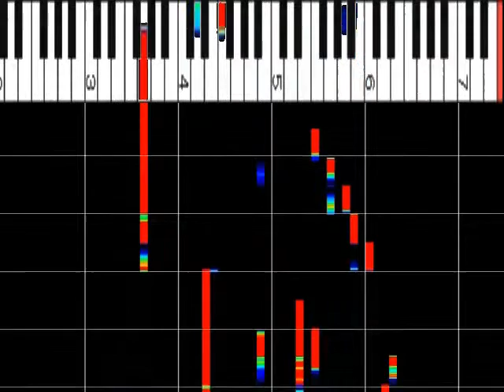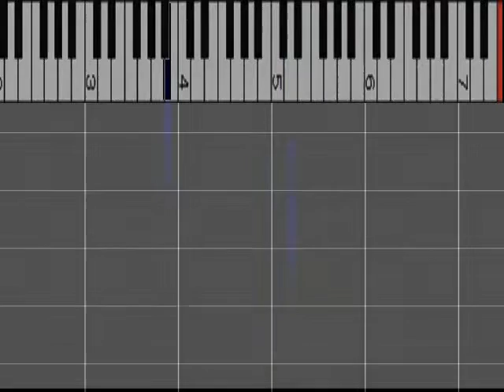ｱﾝｼﾞｪﾗ・ｱｷ『This Love』 ﾋﾟｱﾉｿﾛ ﾋﾟｱﾉ解析